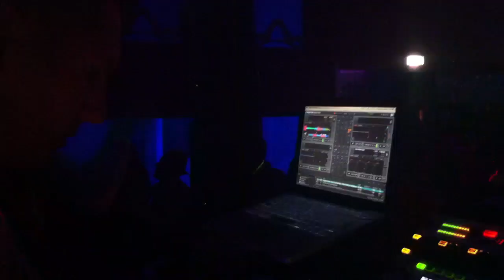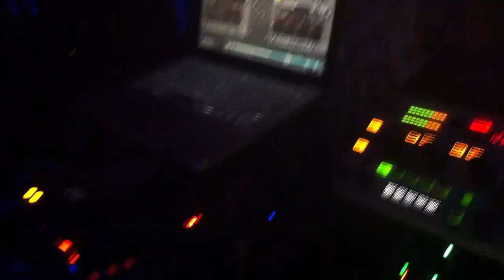| CARNIVAL | show | PARTY | @LADYNOTTE | 1_Marzo_2014 | Domenico Fontana Dj | Lelejoop Voice |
IL CARNEVALE DEL CILENTO fastastica notte in quel di Vallo della Lucania con tanta gente mascherata e con tanta voglia di buona musica e sano divertimento .